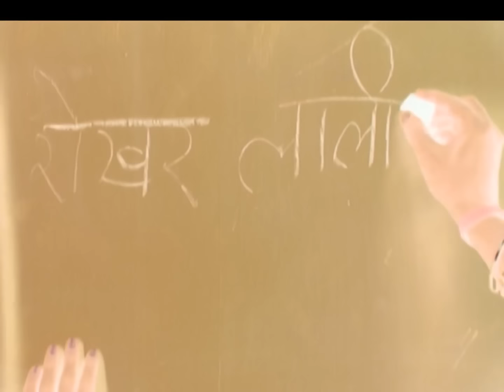आखिर क्या है गंगिया का इरादा? | Agle Janam Mohe Bitiya Hi Kijo | Episode 314 | Zee TV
Agle Janam Mohe Bitiya Hi Kijo | Episode 314 | Zee Anmol Sulakshana observes Shekhar grasping Shyamli's hand with contempt. Gangiya intends to exact retribution with her snake. Loha Singh is pleased when Shyamli hears voices from her past in her head.

A heart-wrenching tale about a young girl Laali who is sold to a landlord, Loha Singh, so that she can beget an heir for his son Shekhar | Agle janam mohe bitiya hi kijo | Ratan Raajputh | Abhishek Rawat | Sudesh Berry